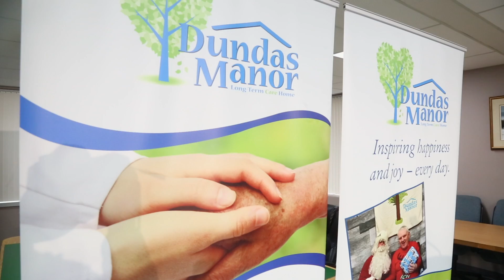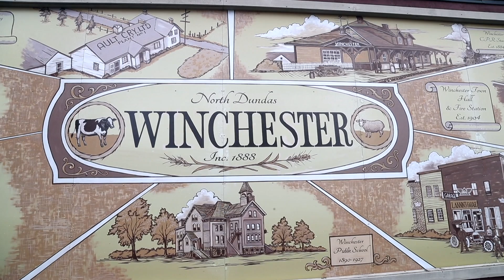Dundas Manor: 30 new long-term care beds approved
The Honourable Dr. Merrilee Fullerton, Minister of Long-Term Care announcing that funding has been approved for 30 new new long-term care and the redevelopment of 98 existing beds at the Dundas Manor Long-Term Care Home in Winchester.